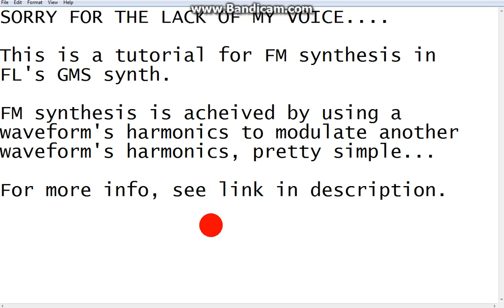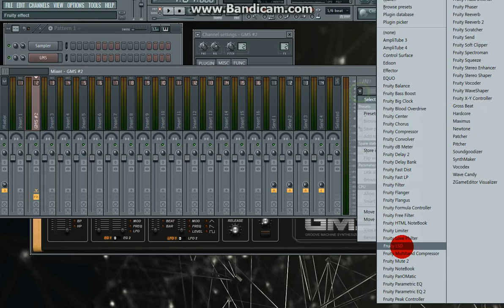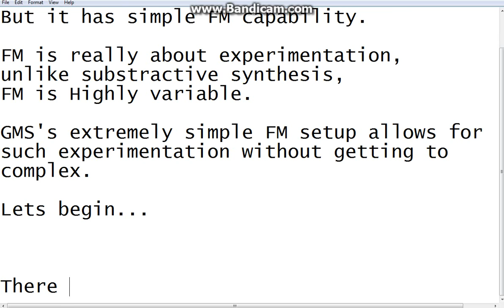FM Synthesis Tutorial#1: Simple FM in GMS Synth: FL